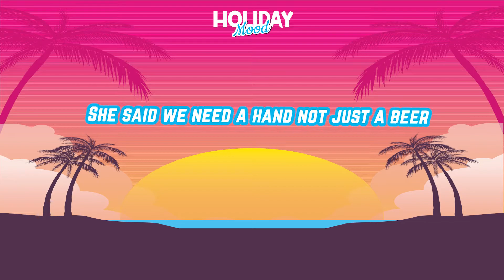Dark Ashe - Holiday Mood (Official Lyric Video)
Cheese!